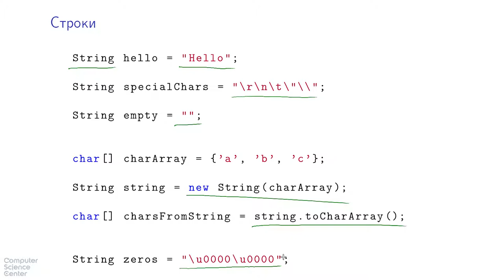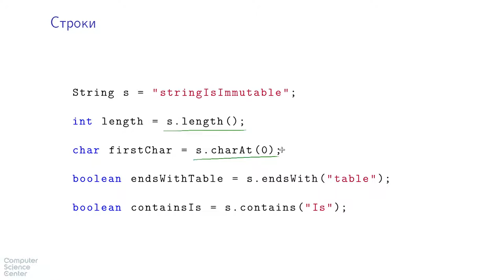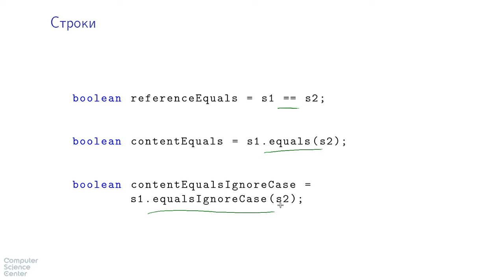Базовый курс Java - #28 урок. Строки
Задача №1

Выберите выражения, которые дадут в качестве результата строку A12.

 "A" + 12
 "A" + ('\t' + '\u0003')
 'A' + "12"
 'A' + '1' + "2"

Задача №2

Можно ли создать массив нулевой длины?

 Да
 Нет